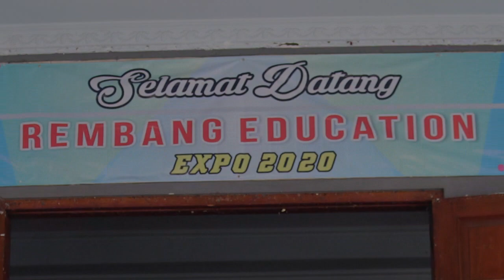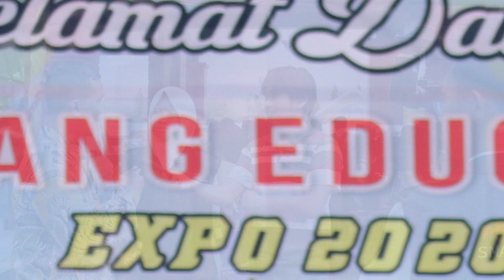Opening Rembang Education Expo 2020 - Seri Foto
Rembang Education Expo 2020